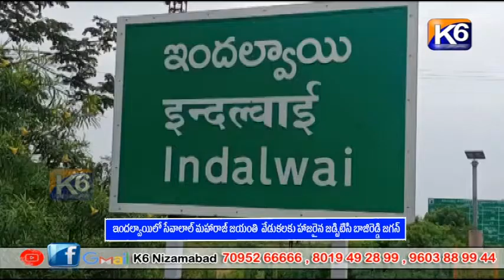ఇందల్వాయిలో సేవాలాల్ మహారాజ్ జయంతి వేడుకలకు హాజరైన జడ్పిటిసి బాజిరెడ్డి జగన్ ||K6 NEWS 15-02-2023